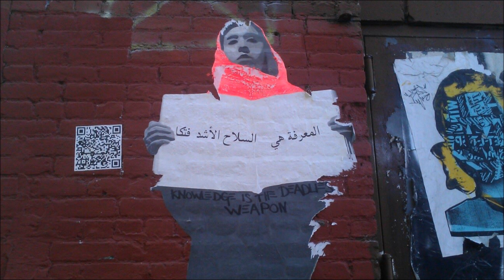SET ME UP